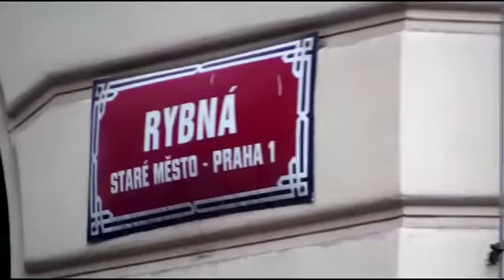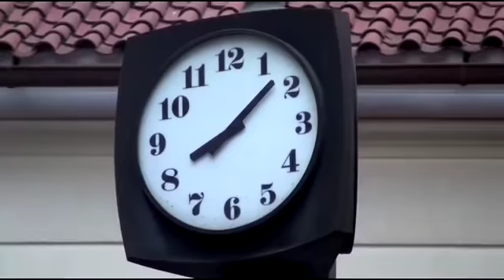ZÁBĚRY HASIČŮ - MASIVNÍ ÚNIK PLYNU V CENTRU PRAHY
Autor: HZS Praha